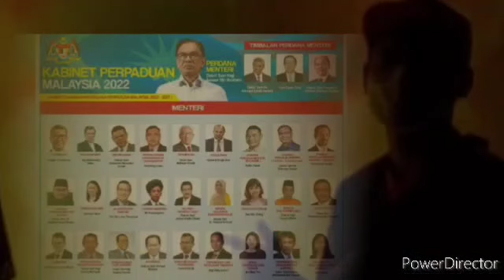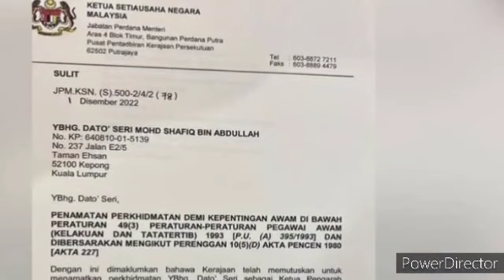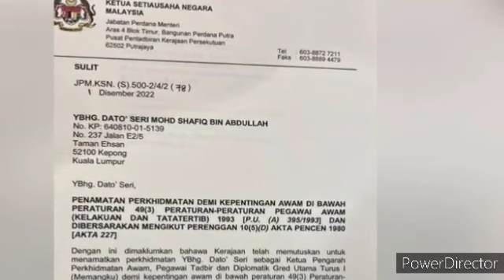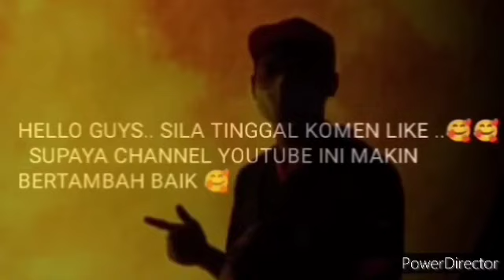BERITA TERKINI DAN MENGEJUTKAN!! ZAHID HAMIDI LETAK JAWATAN HARI INI SEBAGAI TPM ??